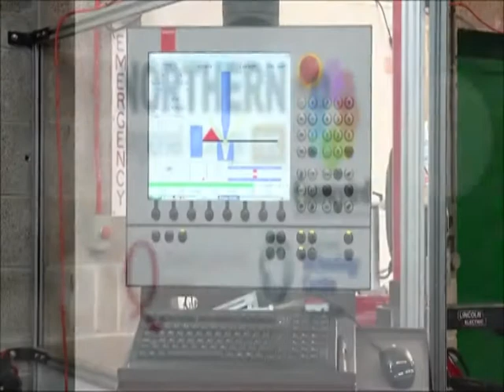Collaborative Robotics Showcase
Take a look at our collaborative robots in action. Find technology, computing and engineering courses at Northern Regional College,